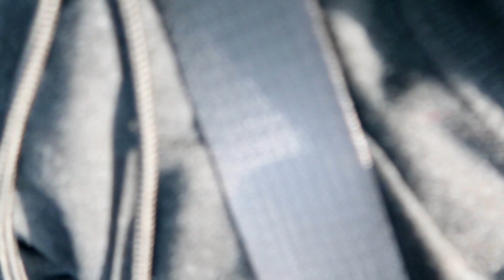back at it again…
Matt 21:22 "And whatever you ask in prayer, you will receive, if you have faith".